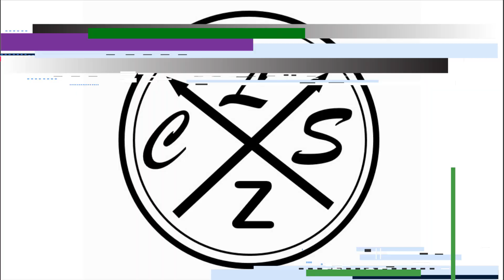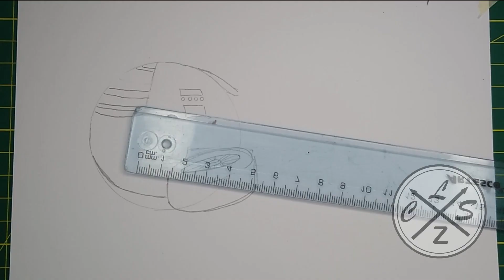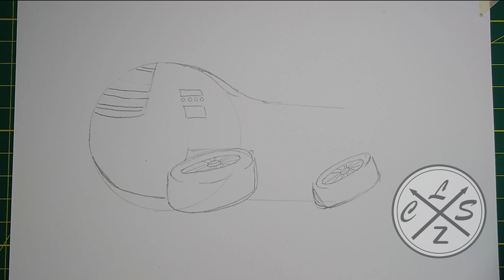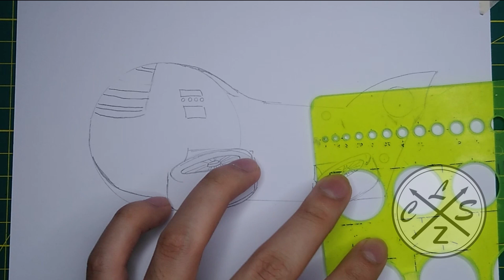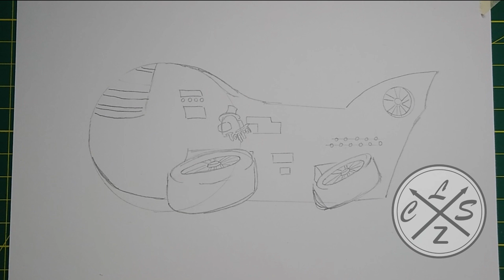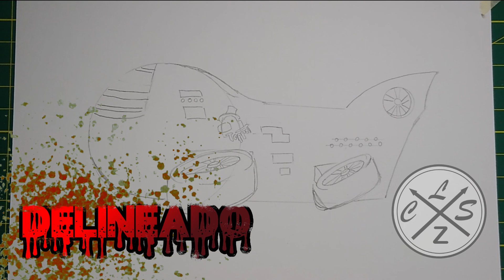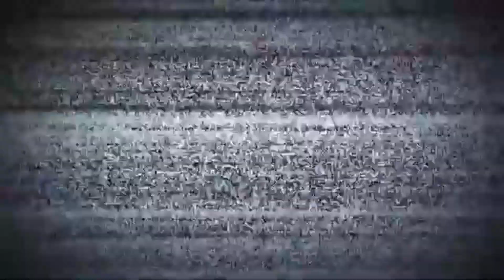como DIBUJAR a AIRSHIP nuevo MAPA de AMONG US | facil PASO a PASO | HOW to DRAW AIRSHIP AMONG US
holaa!!

➤espero de verdad te haya gustado el video de como DIBUJAR a AIRSHIP nuevo MAPA de AMONG US | facil PASO a PASO | HOW to DRAW AIRSHIP AMONG US  también espero te sirva de ayuda Y de guia  :D y si es así no dudes en dejarme un me gusta y comentar que te parece este dibujo, gracias por ver mis vídeos, !! comenta que otro dibujo quisieras ver?
Material:
✔ Lapiz hb
✔ Papel: kraft